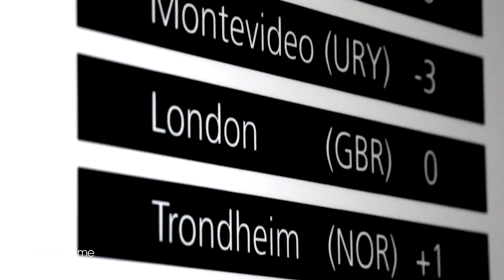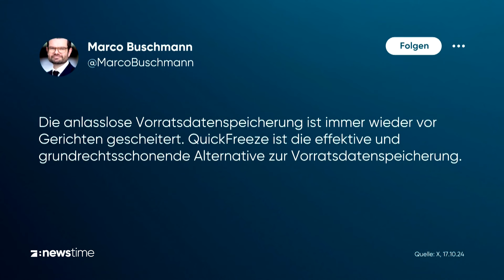Sicherheitspaket gescheitert: Streit um Datenspeicherung nach geplanter Terror-Attacke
Die Behörden sprechen von einer "sehr ernsten Terrorgefahr in Deutschland". Die Politik will mit dem neuen
Sicherheitspaket dagegen vorgehen, das Gesetzespaket scheiterte jedoch in Teilen Ende letzter Woche im Bundesrat. Es müsse nachgeschärft werden, heißt es von der Union - Sicherheitsbehörden bräuchten mehr Befugnisse. Bei der Festnahme eines möglichen Attentäters am Wochenende, der einen Anschlag auf die israelische Botschaft in Berlin plante, kam der Tipp aus dem Ausland.